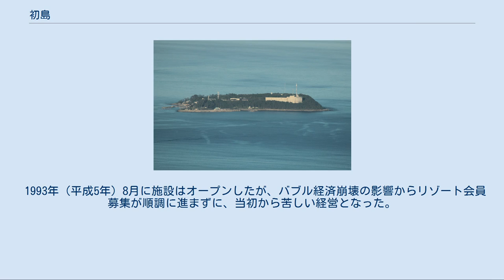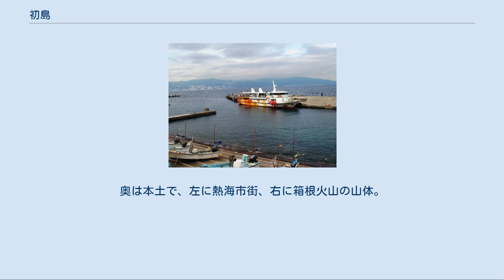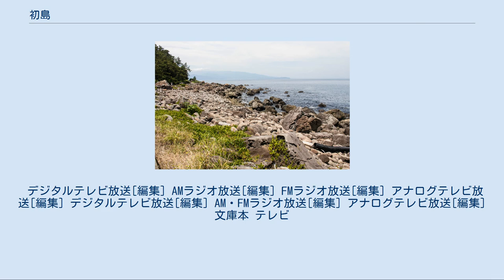初島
日本 」 静岡県 」 熱海市 」 初島 初島（はつしま）は、静岡県熱海市に属する島。
伊豆半島東方沖の相模灘に浮かび、静岡県の最東端でもある。
古い文献などでは波島（はしま）、端島（はしま）、波津幾島（はつきしま）との表記もある。
 熱海市本土から南東に約10 kmの位置にあり、人口193人、114世帯である。
住民のほとんどは島の北部に位置する宮の前地区に居住している。
 西北西から望む。
 初島港 初島の海岸。
島の周囲はこのようなゴロタ浜である。
 初島は、火山島が活動を終え、浸食されて海中に没し、その後に隆起してできた島と考えられている 。
最高地点が33.5 ｍ（三角点）と平坦で、これは波によって削られた海底の平坦面が隆起したことによる。
島内には数段の隆起段丘があり。
1923年の関東地震では1.8-2 m隆起し、これが最新の隆起となる。
 島内から縄文時代の遺跡が発見されており、古くから人の居住があったと考えられている。
 島に関連する伝説（神話）としては、三宅島の壬生家『三宅記（三島大明神縁起）』に伝わる三島大明神（三嶋大社）系の「島生み」神話と、地元の初木神社と伊豆山神社の起源に関わる「初木姫」神話などがある。
 初木神社は元来、地理的に近い網代の阿治古神社の高杉家が神主を兼ねていて、当家には鎌倉時代以前の作と推定される初木神社の御正体（懸仏）も伝わっているが、現在は神話による繋がりが深い伊豆山神社によって神事が行われている。
 鎌倉時代には源実朝が二所詣で伊豆山神社に至る途中に「箱根路を わが越えくれば 伊豆の海や 沖の小島に 波の寄る見ゆ」と詠んでおり（金槐和歌集）、風光明媚で知られていたことが伺える。
 明らかな記録では南北朝時代の観応2年（1351年）に18戸の家があった。
 古くから島の産業は漁業と農業で、現存する記録では天明2年（1782年）に江戸の魚市場に魚を売った記録帳がある。
江戸時代から島内の戸数は41戸前後で天保元年（1830年）に41戸との記録があり、この戸数が現在まで続いている。
島内の耕作地や生活用水が限られることから次男以下は島を出て、男子がいない場合は婿を取り、41戸と一定の人口を維持するという慣習があった。
島内に由来がある家系ではこの慣習が受け継がれてきたが、1980年代以降では長男以外のものが後継ぎになる例もある。
島の生活は共同体であり、耕作地や漁獲は等分に分けられていたという（下記の与謝野晶子の紀行文参照）。
 江戸時代中期以降は熱海が温泉場として発展したが、初島は長らく沖の小島として旧来の姿を守っていたと考えられている。
幕末の混乱期には一時期伊庭八郎が匿われたとの資料がある。
 明治に入り1881年（明治14年）に熱海までの県道が通じ、温泉場として発展するとともに、初島にも徐々に開明の波が及び1886年（明治19年）10月には熱海尋常小学校初島分教場が開校している。
 1913年（大正2年）1月24日に幼少の昭和天皇が校外学習で海軍の水雷艇で来島し植物採集をしている。
 1921年（大正10年）1月には与謝野晶子が島を訪れ、『初島紀行』という作品を書いた。
その文中から未だ初島は「観光地」とは認識されておらず、古くからの集落によそ者が訪れるという趣であったことが伺える。
（具体的記述は注釈参照）  1923年（大正12年）の関東大震災では島が隆起し、島内の家屋が損害を受けたとの記録がある。
 1925年（大正14年）には東海道本線が熱海まで開通し、さらに1934年（昭和9年）に丹那トンネルが開通すると熱海は一大観光地となり、初島への遊覧も増加していった。
 1959年（昭和34年）3月25日、初島灯台設置。
 1964年（昭和39年）の東海道新幹線の開通とともに、富士急が「初島バケーションランド」を開業し、観光が一層盛んとなった。
 1980年（昭和55年）、簡易水道の海底送水管が整備され、熱海市宮川浄水場から最大日量1,000立方メートルの送水が可能となった。
 1993年（平成5年）8月に「初島クラブ」開業、2000年（平成12年）にリゾートトラストが「エクシブ初島クラブ」として事業継承。
 1997年（平成9年）3月、初島小中学校が新校舎のログハウスへ移転。
7月にはペルーのアルベルト・フジモリ大統領、橋本龍太郎首相が来校。
 2006年（平成18年）、「初島バケーションランド」が「初島アイランドリゾート」としてリニューアル。
 200...